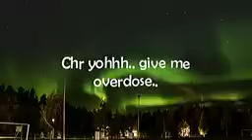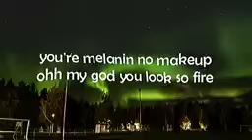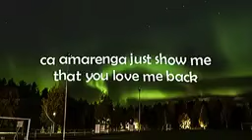kevin kade , element eleeh, the ben(SIKOSA LYRICS)